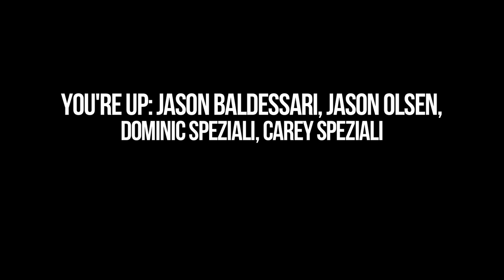ALS Ice Bucket Challenge ~ Challenged by Mike Farr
Amyotrophic lateral sclerosis (ALS), often referred to as "Lou Gehrig's Disease," is a progressive neurodegenerative disease that affects nerve cells in the brain and the spinal cord. Motor neurons reach from the brain to the spinal cord and from the spinal cord to the muscles throughout the body. The progressive degeneration of the motor neurons in ALS eventually leads to their death. When the motor neurons die, the ability of the brain to initiate and control muscle movement is lost. With voluntary muscle action progressively affected, patients in the later stages of the disease may become totally paralyzed.